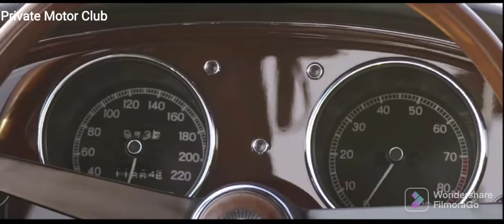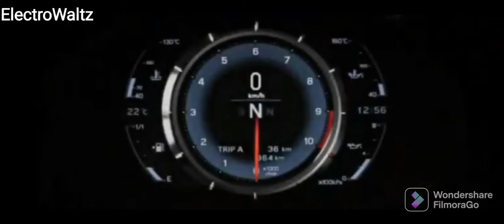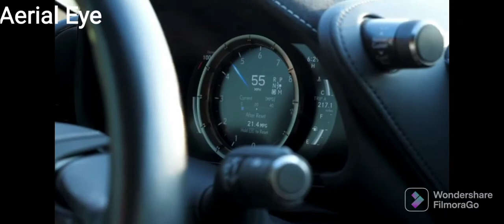Cinematic Edit 011: Japanese Halo Cars